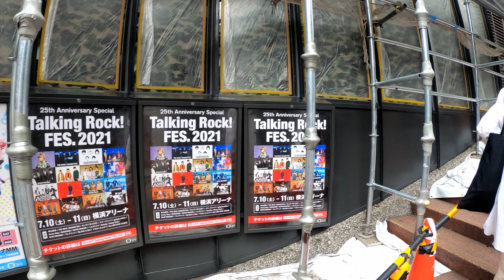Japanese young girl's hub in Tokyo. Shibuya | Walk Japan 2021［4K］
This channel posts the video of walking in Japan.
I would like to share the scenery of my country through my videos.

This time, I walked in Shibuya Tokyo where is most vibrant town in Japan😊✨

Shibuya is a center for youth fashion and culture, and its streets are the birthplace to many of Japan's fashion and entertainment trends. Over a dozen major department store branches can be found around the area catering to all types of shoppers. Most of the area's large department and fashion stores belong to either Tokyu or Seibu, two competing corporations.

🗺️Place
Shibuya, Tokyo, Japan

00:00 Start
00:40 Shibuya station
05:10 Costume
13:00 Main street
16:40 Scramble Crossing